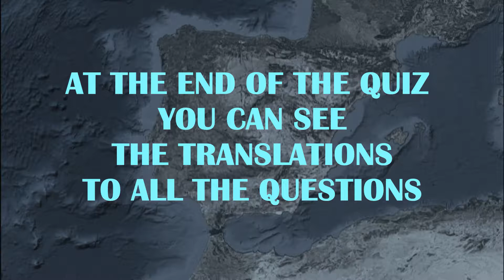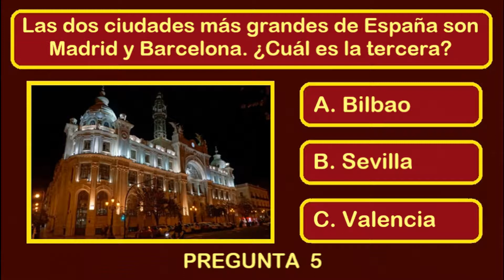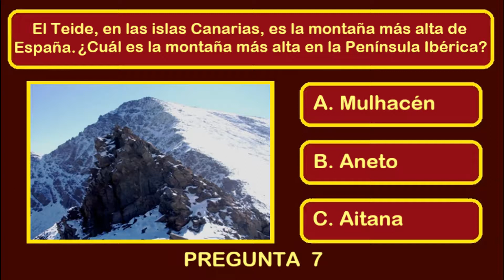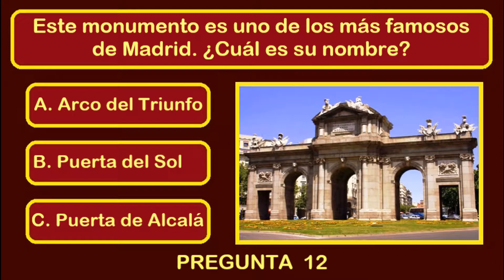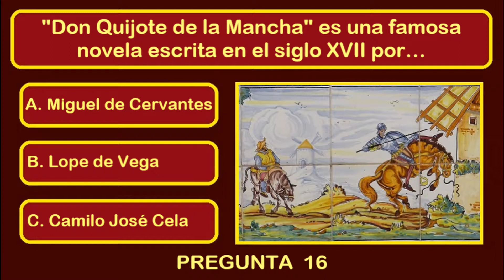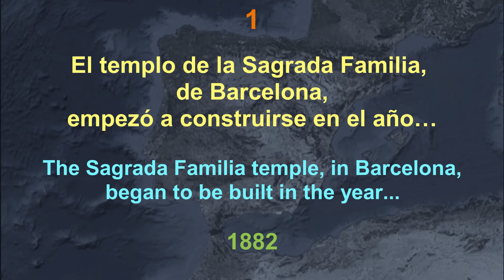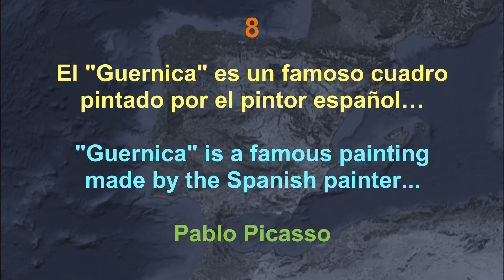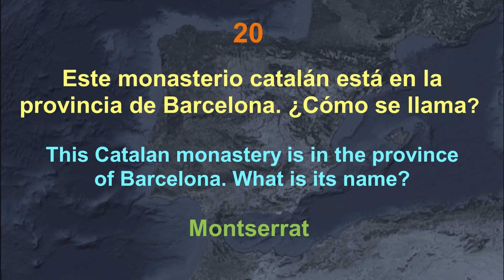QUIZ ABOUT SPAIN 🟥🟨🟥 - Learn Spanish ⏳❓✅ -- Quiz en español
You can learn Spanish while taking this quiz.
The quiz includes 20 questions about different subjects related to Spain. You will hear each question in Spanish twice and you will have to find the right answer among 3 options. The right answer is displayed after 5 seconds. At the end of the quiz you will see the translations to all the questions.
Good luck!
00:01 Intro and instructions
00:57 Beginning of the quiz
11:42 Translations to the questions (and right answers)